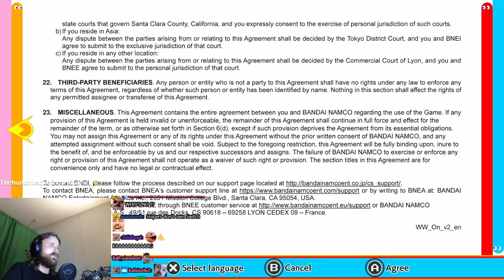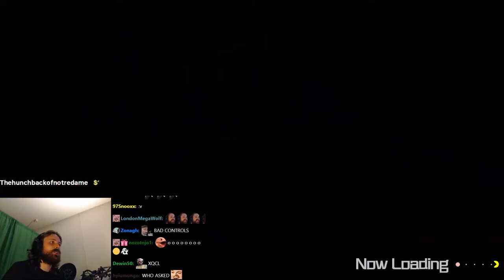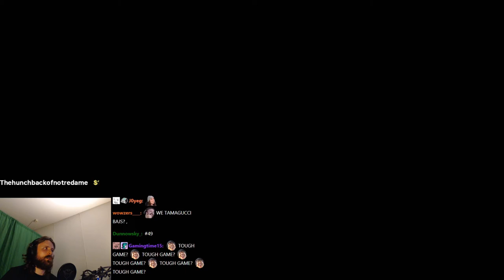Forsen plays PAC-MAN 99! (with Chat)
Stream Duration: 5:54:48

It's an all-new flavor of PAC-MAN! Test your chomping chops in a 99-player Pac-Royale!
General
Format : MPEG-4
Format profile : Base Media
Codec ID : isom (isom/iso2/avc1/mp41)
File size : 15.2 GiB
Duration : 5 h 54 min
Overall bit rate mode : Constant
Overall bit rate : 6 149 kb/s
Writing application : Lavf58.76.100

ID : 1
Format : AVC
Format/Info : Advanced Video Codec
Format profile : High@L4.2
Format settings : CABAC / 4 Ref Frames
Format settings, CABAC : Yes
Format settings, GOP : M=3, N=120
Codec ID : avc1
Codec ID/Info : Advanced Video Coding
Source duration : 5 h 54 min
Bit rate mode : Constant
Bit rate : 6 003 kb/s
Width : 1 920 pixels
Height : 1 080 pixels
Frame rate mode : Variable
Frame rate : 60.000 FPS
Minimum frame rate : 58.824 FPS
Maximum frame rate : 62.500 FPS
Color space : YUV
Bit depth : 8 bits
Scan type : Progressive
Bits/(Pixel*Frame) : 0.048
Stream size : 14.9 GiB (98%)
Source stream size : 14.9 GiB (98%)
Color range : Full
Color primaries : BT.709
Transfer characteristics : BT.709
Matrix coefficients : BT.709
mdhd_Duration : 21287518
Codec configuration box : avcC

Audio
ID : 2
Format : AAC LC
Format/Info : Advanced Audio Codec Low Complexity
Codec ID : mp4a-40-2
Bit rate : 129 kb/s
Channel(s) : 2 channels
Channel layout : L R
Sampling rate : 48.0 kHz
Frame rate : 46.875 FPS (1024 SPF)
Compression mode : Lossy
Stream size : 326 MiB (2%)
Source stream size : 326 MiB (2%)
Default : Yes
Alternate group : 1
mdhd_Duration : 21288470